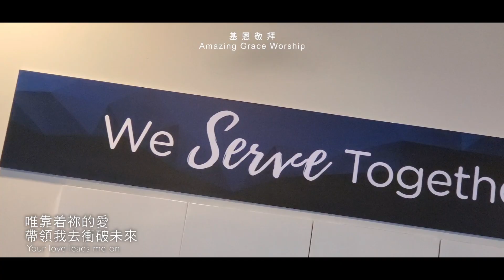《重新得力》You Renew my Strength - 基恩敬拜AGWMM official MV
【那等候耶和華的必重新得力】

疲乏的，他賜能力；軟弱的，他加力量。就是少年人也要疲乏困倦；強壯的也必全然跌倒。
但那等候耶和華的必重新得力。他們必如鷹展翅上騰；他們奔跑卻不困倦，行走卻不疲乏。
以賽亞書 四十29-31

† 片段攝錄於2019年美國的巡迴佈道服事。

曲 : 陳玉彬
詞 : 鄧淑儀
編曲：陳玉彬
主唱：陳倩雯
電結他：陳玉彬
弦樂：基恩敬拜弦樂團
合唱：基恩敬拜隊

疲乏了回到主裏面
筋竭力疲地呼叫
我有着信念求主加力量
讓我可奔跑向前

就算疲乏無力 深信祢把我抱起
那次受傷迷路 是祢在路途撐起
確信恩典多美

今天開始要到祢面前
堅心倚靠每一天
唯靠着祢的愛
帶領我去衝破未來

今天開始要到祢座前
安心等候每一天
疲憊身心因祢復燃
如鷹展翅上騰 求主加力讓我飛奔

詩歌收錄於《我能痊癒》粵語敬拜專輯

製作團隊：
製作統籌、錄音及編輯：鄧淑儀｜陳玉彬
混合：李智偉
錄音室：基恩敬拜錄音室、北京造音錄音棚

基恩敬拜隊：
周樂文／戴穎雋／詹雅頌／梁瑋瀅／李慧玲／繆蓓珊／伍雪瑩／何嘉龍／葉泳儀／胡子敬／鄧淑芬／葉浩誠

和音：
鄧淑儀／盧貝欣／姚子日／陳倩雯／梁瑋瀅

基恩敬拜弦樂團：
小提琴：周凱盈／黃德健／黎芷菁／何卓文／陳芷蕙／區加力
中提琴：潘遨揚／黃立恆
大提琴：郭雋悅／林樂行